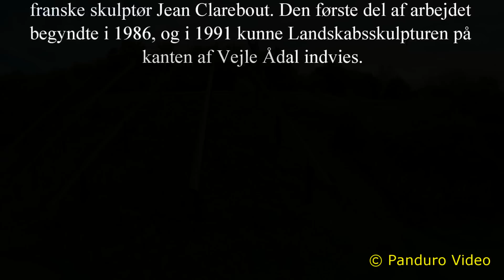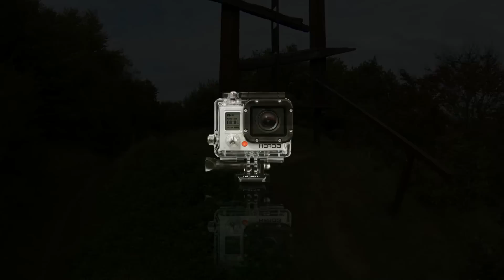Robert Jacobsen, Tørskind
Tørskind Grusgrav - Robert Jacobsen
Egtveds æresborger, billedhuggeren Robert Jacobsen, omdannede den tidligere grusgrav i Tørskind til en smuk skulpturpark, du kan besøge året rundt.

Opgaven blev løst i tæt samarbejde med hans tidligere elev, den franske skulptør Jean Clarebout. Den første del af arbejdet begyndte i 1986, og i 1991 kunne Landskabsskulpturen på kanten af Vejle Ådal indvies.

De fem skulpturer af Jean Clareboudt og de fire af Robert Jacobsen er udført i beton, jern, sten og træ og skal betragtes som et samlet værk, der går i dialog med naturen.

Landskabsskulpturens tema er solens gang over himlen i løbet af en dag. Lyset går i dramatisk dialog med skulpturerne. Det bevirker, at landskabsskulpturen opleves forskelligt på forskellige tidspunkter af dagen og på forskellige årstider.

Egtveds honorary citizen, sculptor Robert Jacobsen, transformed the former gravel pit in Tørskind to a beautiful sculpture park, you can visit all year round.

The job was done in close collaboration with his former pupil, the French sculptor Jean Clarebout. The first part of the work began in 1986, and in 1991, landscape sculpture on the edge of Vejle river valley opens.

The five sculptures by Jean Clareboudt and the four of Robert Jacobsen is made of concrete, iron, stone and wood and should be considered as a collective work that goes into a dialogue with nature.

Landscape sculpture theme is the sun across the sky during the day. Light goes in dramatic dialogue with the sculptures. In effect, the landscape sculpture will look differently at different times of day and in different seasons.